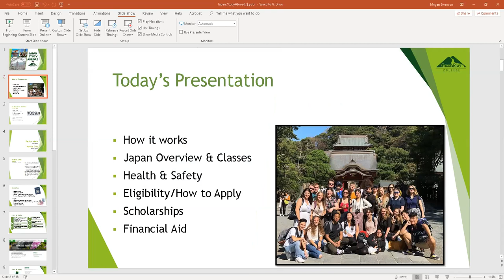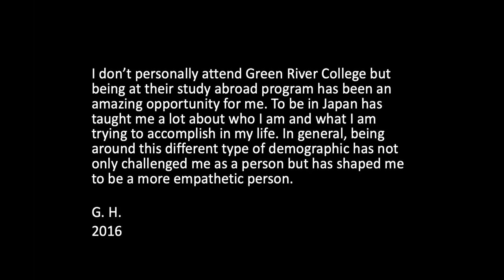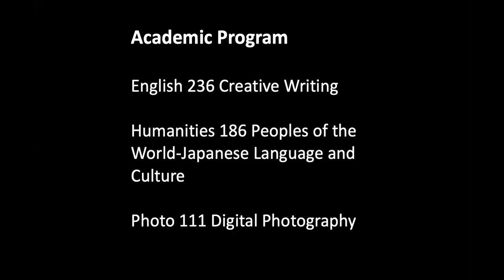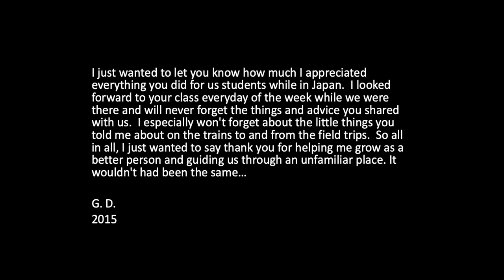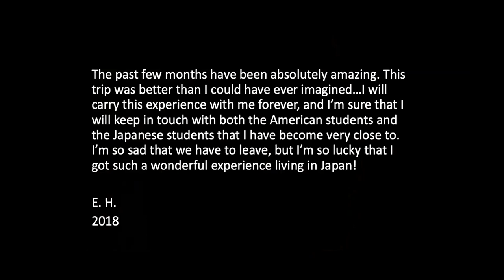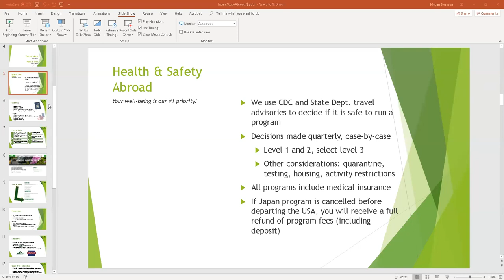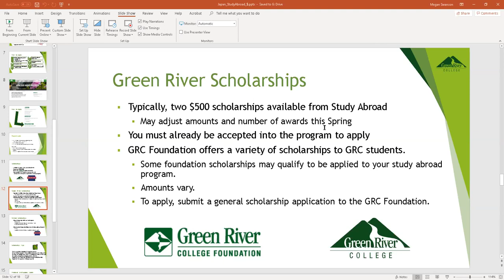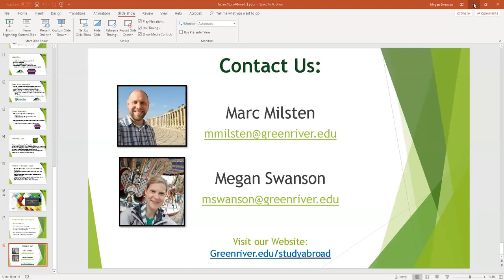Japan Study Abroad Info Session (for Fall 2022)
Lead faculty member Patrick Navin and Green River College Study Abroad office share details about the program, classes, costs, and what to expect.